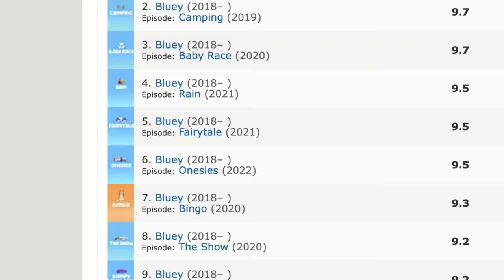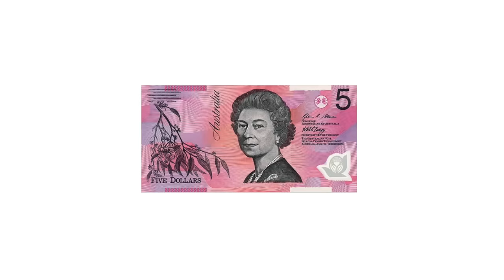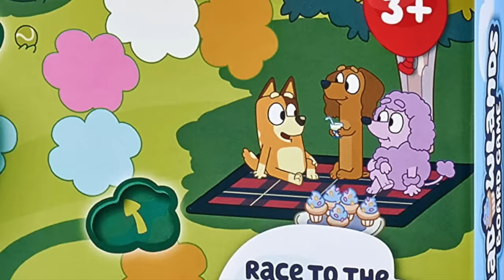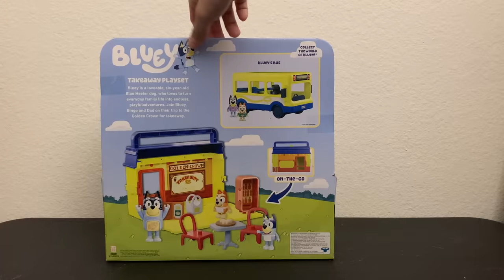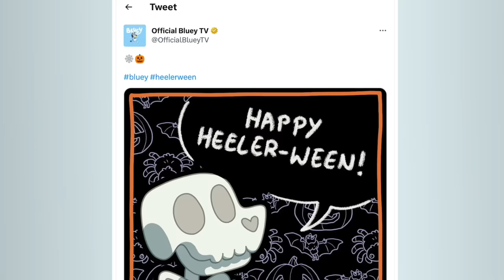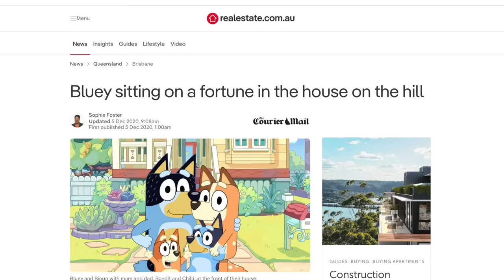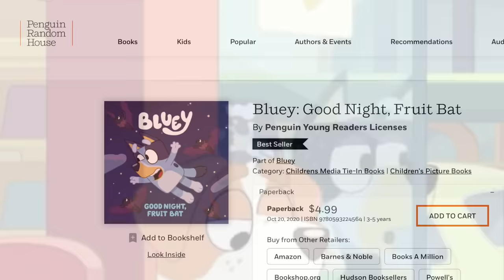12 Minutes of Useless Bluey Information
This video is also intended for an older, general audience, and does NOT belong on YouTube kids!

I was so close to getting it to exactly 12 minutes, but then I trimmed a few clips to make the video flow better and now it's just SLIGHTLY less, but really close, oops...

Shadowlands Board Game image from Amazon